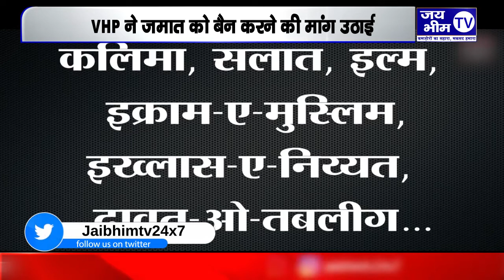कोरोना से हवाला तक तबलीगी जमात का सफ़रनामा-jai bhim tv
तबलीग़ी जमात और इसके अमीर का ओहदा सम्हालने वाले मौलाना मोहम्मद साद कांधलवी इन दिनों सुर्ख़ियों में हैं.और सुर्खियों में है इनके हज़ारों वो जमाती जो इन दिनों देश भर में उत्पाती बन चुके हैं. देश एक तरफ जहां वैश्विक महामारी कोरोना से लड़ रही है वहीं हज़ारों की संख्या में तबलीग के ये जमाती बडा सिरदर्द बन गए हैं. उनके सुर्खियों में होने की वजह दिल्ली में आयोजित वो कार्यक्रम है जिसके बाद देश दुनिया के हज़ारों जमाती निजामुद्दीन मरकज पहुंचे थे जिनकी वजह से दावा किया जा रहा है की कोरोना महामारी बड़ी तेजी से पूरे देश भर में फ़ैल गयी ... लेकिन अचानक सुर्ख़ियों  में आने वाला तब्लीगी जमात क्या है और क्या है इसका मकसद